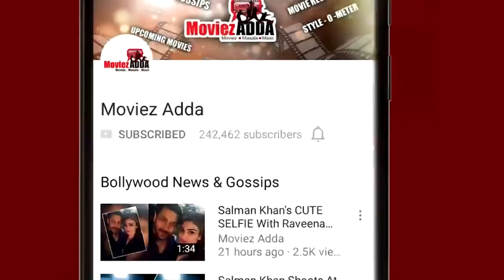Salman Khan REGRETS Doing Tiger Zinda Hai With Katrina Kaif ?